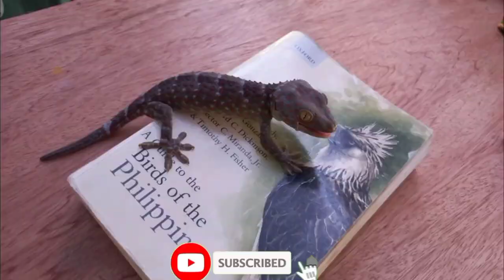Alaga ko ibon bigla Umowe|Nagugutom Pala